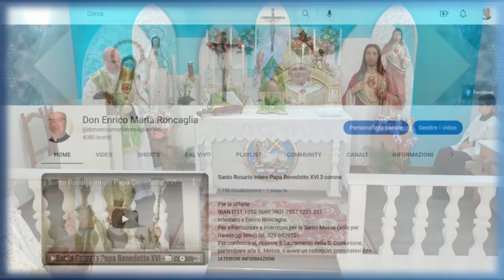Omelia S Messa 20/11/22 Domenica XXIV dopo Pentecoste